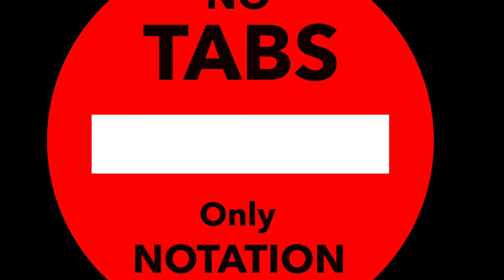L'AILE OU LA CUISSE (BassCover, Gosia Balance)- Vladimir Cosma by Machinagroove's BassCovers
Hi Guy'z!

Allez, à l'heure où l'on va se faire péter le vide pour fêter Noël dignement, quoi de mieux que de jouer le générique de L'aile ou la cuisse, composé magistralement par Vladimir Cosma.

Rien de difficile, à jouer en staccato ce qui donne un petit côté sautillant au groove.

Joyeux Noêl à toutes et à tous et n'oublie pas le "pouce en l'air" les ami(e)s.

Basse: Gosia Balance
Jingle: Machinagroove
Mix: GarageBand